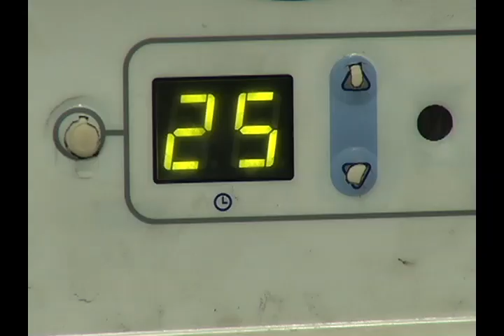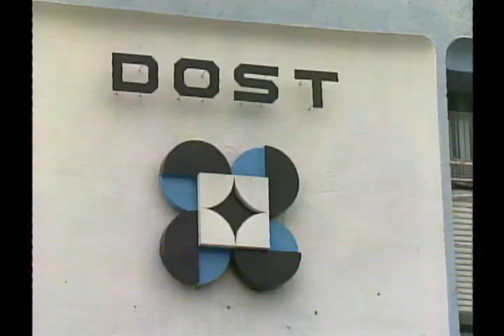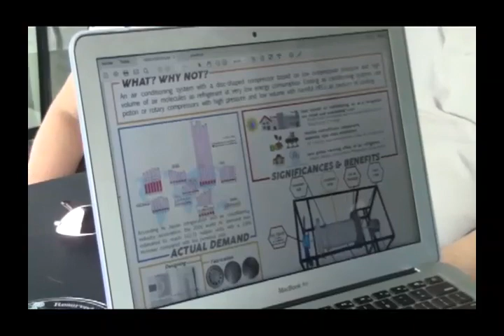Air conditioner without refrigerant: This Filipina, 19, could revolutionise your AC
An air-conditioner without a refrigerant.

That's what a 19-year-old Filipina student has developed, and with patent applications filed, that could potentially revolutionise the way homes and buildings are cooled — without the use of hydrofluorocarbons (HFCs) as cooling agent.

Maria Yzabell Angel Palma (also known as Yza), from Bicol, Philippines, was recently recognised by the International Federation of Inventors’ Association (IFIA) for inventing her "AirDisc".

Palma, whose invention had also been recognised by Asian (Chinese, Korea and Taiwanese) entities, claims she had patent application filed for AirDisc.

Maria Yzabell Angel Palma (also known as Yza) with her family. The 19-year-old has earned plaudits from international groups for inventing her AirDisc air-conditioner, which works on low power — and without a refrigerant. Facebook

Along with her father, Bernardo, a mechanical engineer, Palma is reportedly finalising a commercial prototype and is open to manufacturing partnerships. She has been recognised by Korean, Chinese and Taiwanese groups.